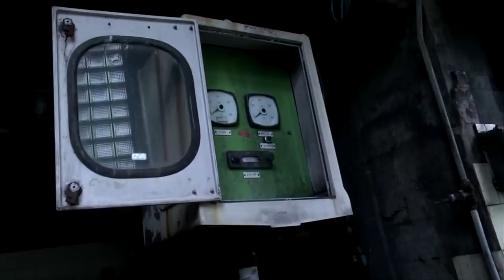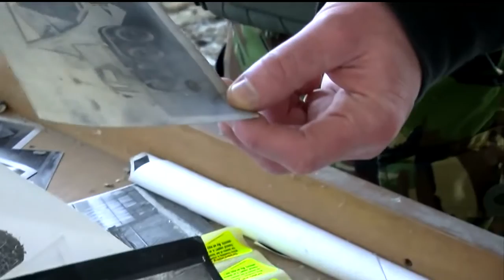Beauty In Decay - urban exploration short documentary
A short documentary on urban exploration.